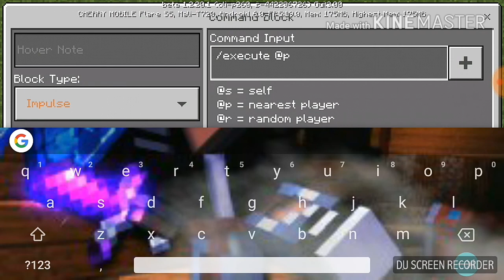How to make Gravity gun Using Command Block in Minecraft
Hi guys JohnPlayzYT here we make a Gravity gun using Command block